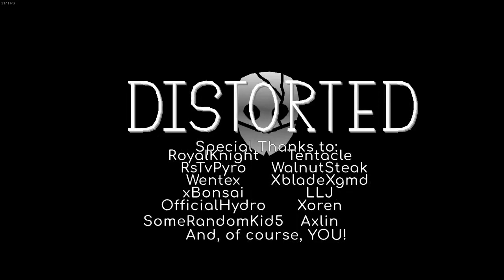5.1k Star. Distorted by ShadowAxeKid [All Coins] | Geometry Dash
간만에 해본 인세인 레벨

I use edit hack for song offset because I use different song named bliss. (By Vicserality. In game it set Rebirth by AeronMusic)

Coin at 00:35

Song Information

Main menu loops
Lee Jihyeon - Horang Pungryuga (Rangii Remastered)

Practice loop : Poppin'Party - Returns (Both)